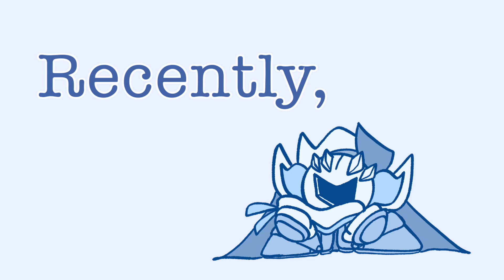Recently | A Kirby animatic I made once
Literally help,, this was a stress relief I made and I hate how it turned out… but can’t waste it.
So here new content ig

Meta ISNT in love with sailor dee,, i mostly interpret them having a familial bond thank you very much,, (previous comment said something about that)

Uh it’s inspired by me playing meta knights revenge and thinking… what if his crew just died? So now meta’s sad.
Don’t worry he’ll come back,, he just went for a swim

The storytelling of this animatic is so bad omg,, I cut half of it and that didn’t help 💀
Im somehow more embarrassed of this than like half the other stuff Ive made

It’s also kinda a vent but who cares

Characters used:

A lot they’re from Kirby

Things I used:

CuteCutPro, Procreate, some FlipaClip (10fps)

Have a good day lol